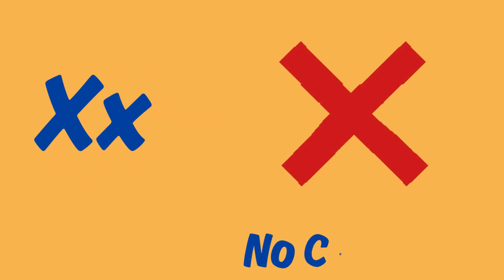ABC Countries for Children | Learn Alphabet with Countries and Flags by Little PotPot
Hey! I'm Little PotPot and I make flashcards for kids.

I want to make learning fun for kids, so my goal is to make it fun for them to learn their ABCs or how to count to 10.

I also want to help parents by helping them be more organized when they are teaching their kids.

We hope you enjoy our videos as much as we do!